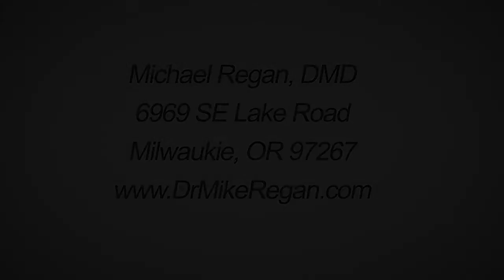Digital Vs Traditional X-rays - Mike Regan DMD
Dr. Mike Regan explaining the differences between digital and traditional X-rays.

Mike Regan DMD
6969 S.E. Lake Road
Milwaukie, OR 97267